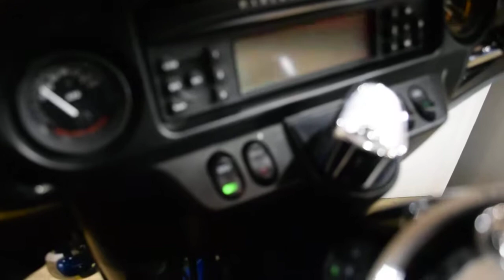2009 Harley-Davidson Ultra Classic | Used motorcycle for sale at Monster Powersports, Wauconda, IL